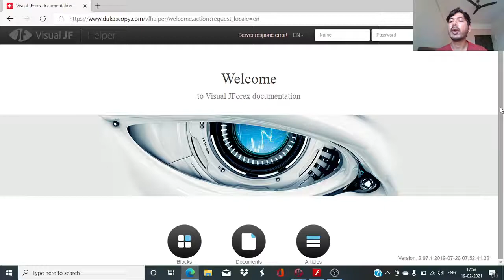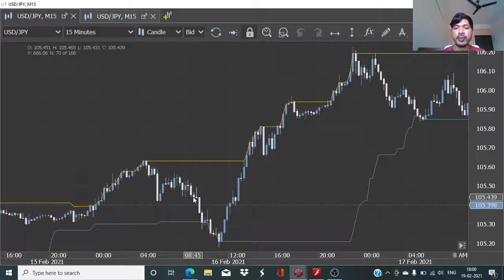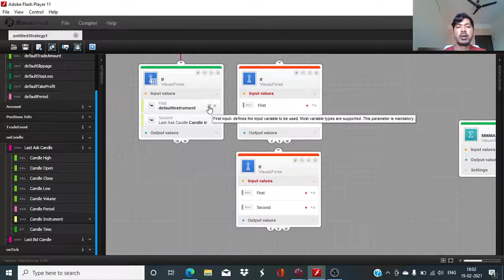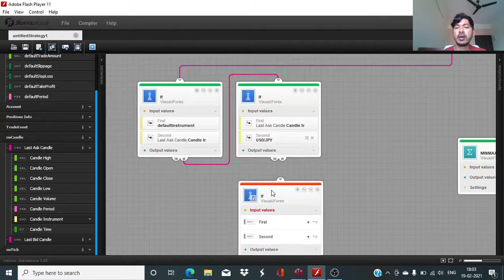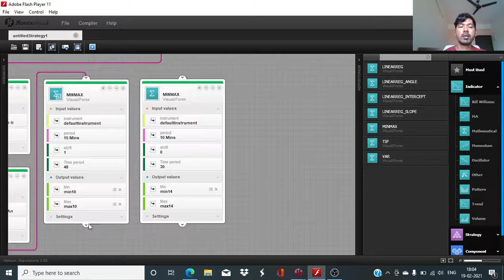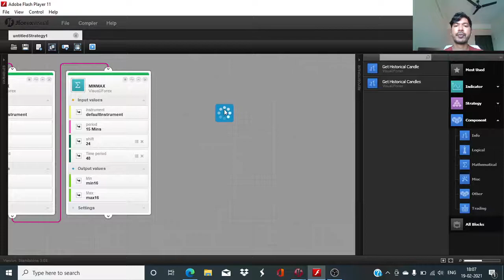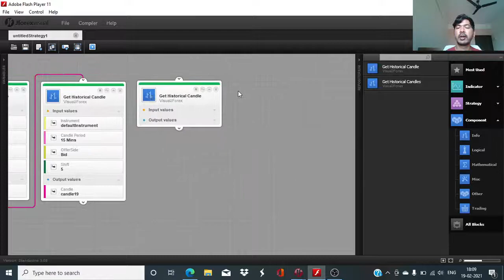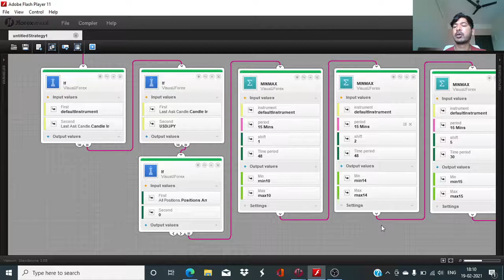Visual JForex: Minimum Maximum | Part 1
The “Simple Strategies with Visual Jforex” series include a demonstration of design and development of simple trading algorithms involving only one indicator at a time using Visual JForex platform.

Your host is Dukascopy Bank SA invited host Vaibhav Motghare. Vaibhav has been trading with Visual JForex since 2017 and has been on the financial markets since 2016.

You can find out more about Visual JForex and access the software by clicking on this